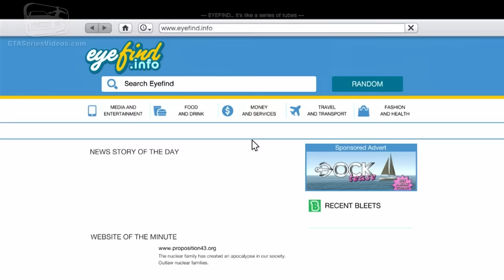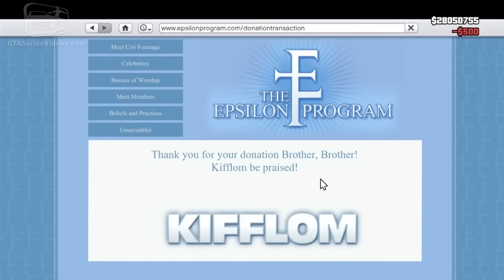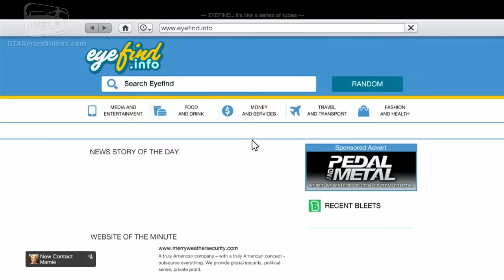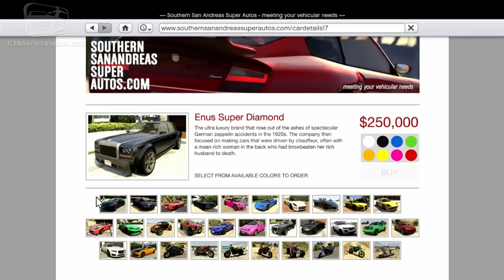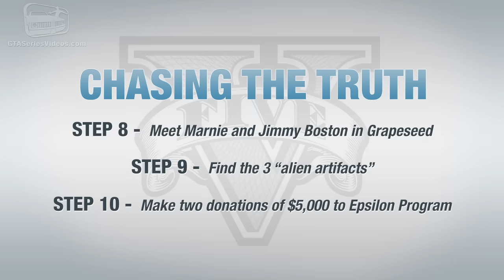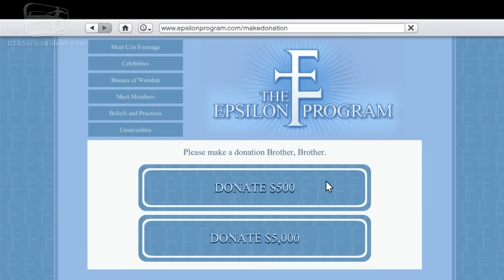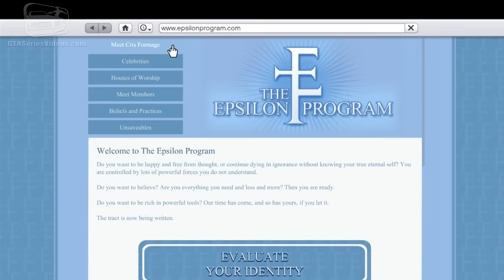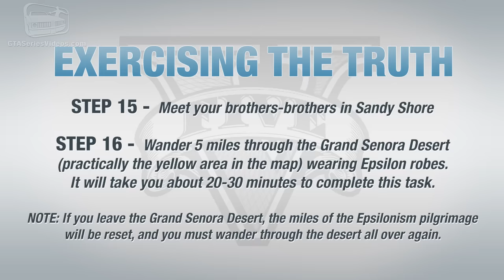GTA 5 - Epsilon Program [Kifflom! Achievement / Trophy]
Grand Theft Auto V Strangers and Freaks Side-Mission Gold Medal Walkthrough \ Guide Video in HD

Mission: Epsilon (Full Mission)

Given by: Epsilonists

Character: Michael

0:00 Introduction

0:11 SEEKING THE TRUTH
Step 1 - Complete the Epsilon Program Identity Evaluation on the in-game
Step 2 - Find the red truck with a dent on the right fender in Raton Canyon

4:35 ACCEPTING THE TRUTH
Step 4 - Wait 24 hours and visit the Epsilon Program warehouse

7:39 ASSUMING THE TRUTH
Step 6 - Meet Marnie in Grapeseed
Step 7 - Find and deliver five vehicles:
13:31 Pegassi Vacca
15:00 Benefactor Surano
15:54 Enus Super Diamond
17:00 Declasse Tornado
18:03 Dinka Double-T
NOTE: You can also buy the Pegassi Vacca, the Benefactor Surano and the Enus Super Diamond from the in-game website "Southern San Andreas Super Autos"

20:16 CHASING THE TRUTH
Step 8 - Meet Marnie and Jimmy Boston in Grapeseed
Step 9 - Find the 3 "alien artifacts"

Gold Medal Objectives:
● Use the Force - Find the alien artifact without the detector

25:25 BEARING THE TRUTH
Step 11 - Meet Marnie in Downtown Vinewood
Step 12 - Buy and wear the Official Epsilon Robes Set for 10 in-game days (save from Michael's house to advance game time by 6 hours or kill yourself to advance time by 10 hours)

29:44 DELIVERING THE TRUTH
Step 13 - Meet Tom near Fort Zancudo
Step 14 - Deliver the Velum to the airfield of Sandy Shores

Gold Medal Objectives:
● Touchdown - Land the Velum without damaging it
● Zondar the Bridge - Fly under a bridge along Lago Zancudo

34:51 EXERCISING THE TRUTH
Step 15 - Meet your brothers-brothers in Sandy Shore
Step 16 - Wander 5 miles through the Grand Senora Desert (practically the yellow are in the map) wearing Epsilon robes. It will take you about 20-30 minutes to complete this task.
NOTE: If you leave the Grand Senora Desert, the miles of the Epsilonism pilgrimage will be reset, and you must wander through the desert all over again.

41:03 UNKNOWING THE TRUTH
Step 17 - Meet Cris Formage in West Vinewood
Step 18 - Receive your reward as a true Epsilonist or take the money

Gold Medal Objectives:
● Cult Intervention - Kill all epsilon security
● Show me the Money - Steal the epsilon money and escape

KIFFLOM!

Related Achievements \ Trophies:
● Kifflom! - Complete your path to enlightenment... or not.